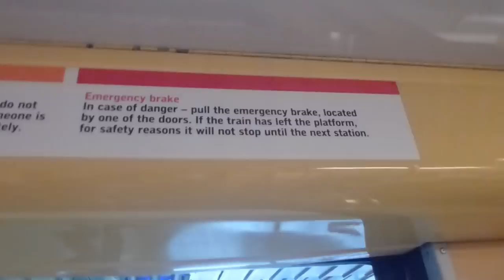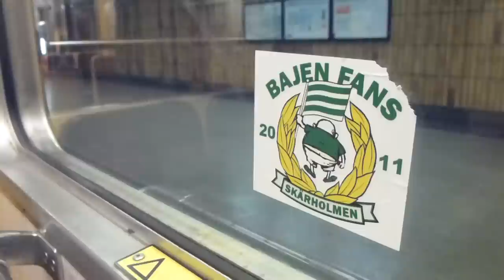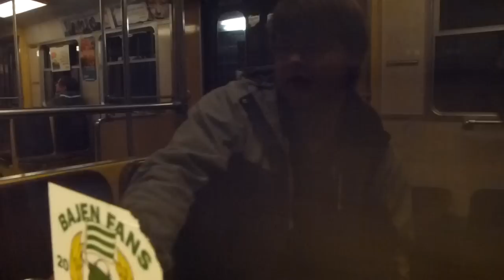Stockholm Metro C6 Train Ride: Liljeholmen-T-Centralen